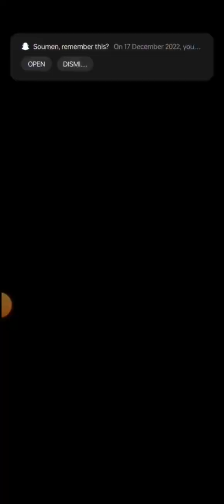Ahmed Gaber 🇹🇳 169🏅🆚 Soumen Chelsea Das 🇮🇳 147🏅 || Quarter Final || The Masters || Omar Abdullah